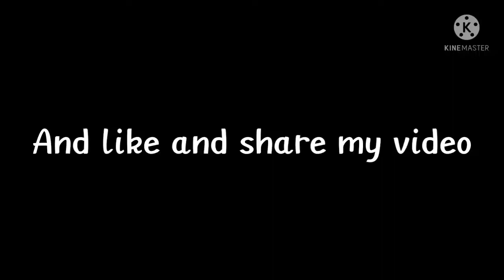Tasty recipe of Aloo potala rasa 😋😋😋